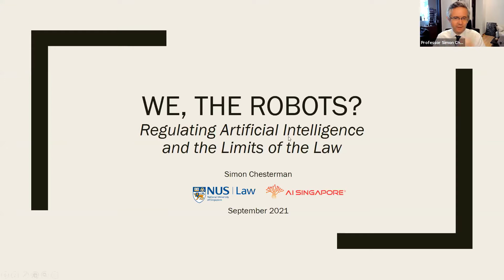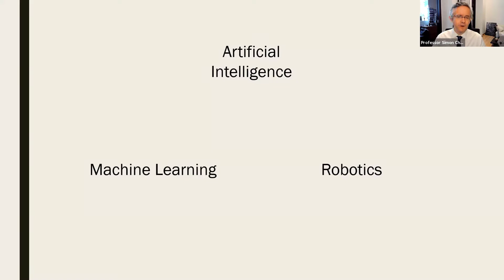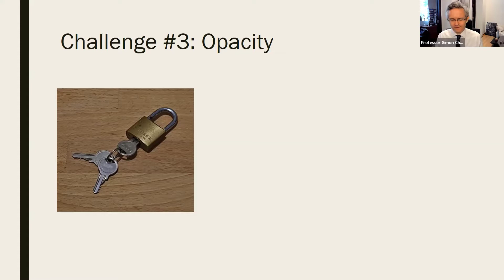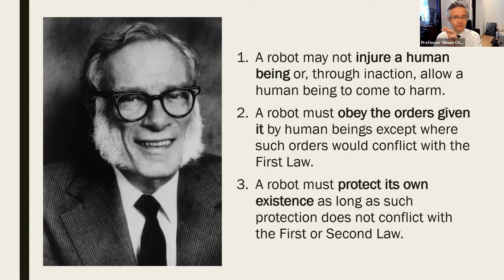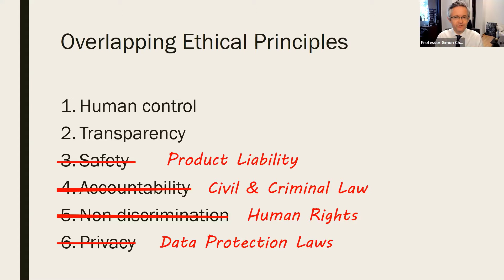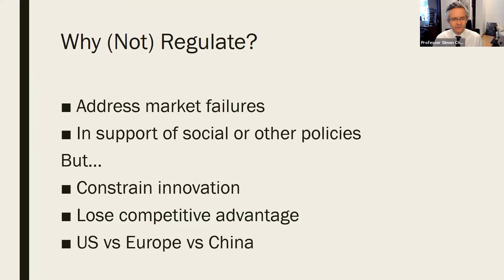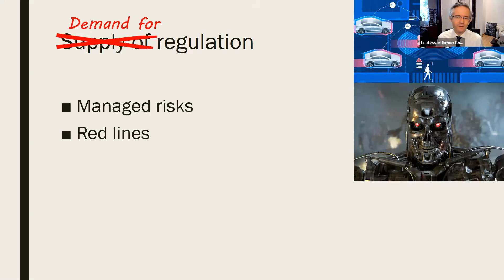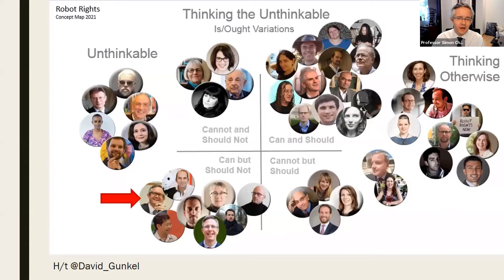Book Talk: We, the Robots? Regulating Artificial Intelligence and the Limits of the Law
Time: 1pm - 2pm (Hong Kong Time) on Zoom
Author: Professor Simon Chesterman (Dean & Provost’s Chair Professor, National University of Singapore Faculty of Law; Senior Director of AI Governance, AI Singapore)

Abstract: Earlier this year, the European Union proposed a draft regulation to protect the fundamental rights of its citizens from certain applications of artificial intelligence (AI). In June, the Biden Administration launched a task force seeking to spur AI innovation. On the same day, China adopted its new Data Security Law, asserting a stronger role for the state in controlling the data that fuels AI. These three approaches — rights, markets, sovereignty — highlight the competing priorities as governments grapple with how to reap the benefits of AI while minimizing harm. Which approach is correct, and what is missing? This presentation will discuss whether, when, and how to regulate AI.

About the author: Educated in Melbourne, Beijing, Amsterdam, and Oxford, Professor Chesterman’s teaching experience includes periods at the Universities of Melbourne, Oxford, Southampton, Columbia, and Sciences Po. From 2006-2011, he was Global Professor and Director of the New York University School of Law Singapore Programme. Prior to joining NYU, he was a Senior Associate at the International Peace Academy and Director of UN Relations at the International Crisis Group in New York. He has previously worked for the UN Office for the Coordination of Humanitarian Affairs in Yugoslavia and interned at the International Criminal Tribunal for Rwanda.